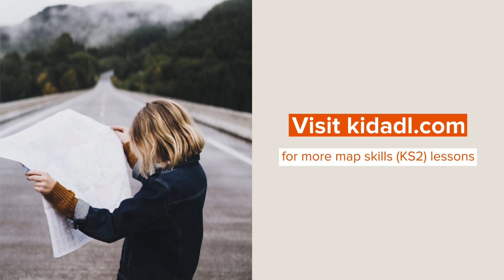Map Skills (KS2) Made Easy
Map skills are the ability to read a map and navigate a journey.

Using paper maps give a sense of adventure, can get you into the great outdoors, and is just a useful skill to know. That is why map skills are an essential part of geography lessons at school.

However, we now live in an age of technology with readily available GPS systems, so we may be a little rusty on our knowledge of using maps. We have all the know-how about map skills for children to make teaching this important skill that much easier.